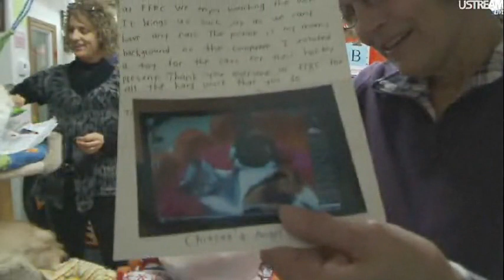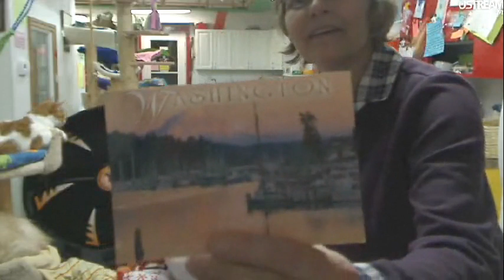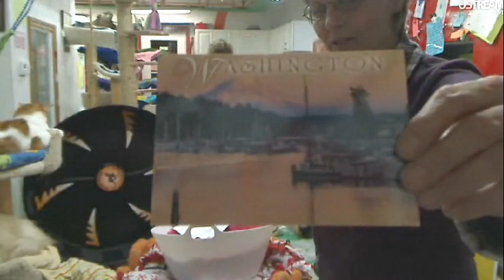FFRC Boxes & Updates 12-2-2011